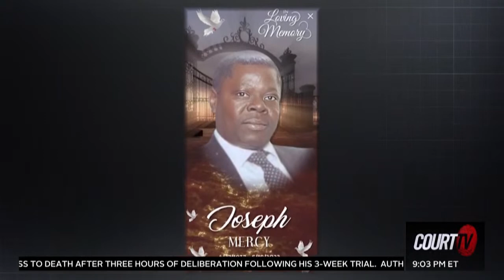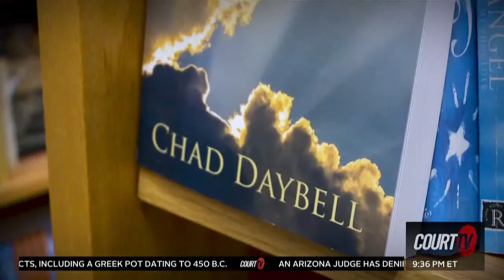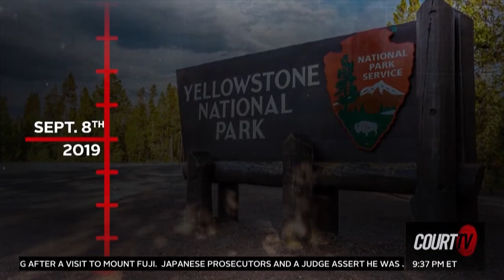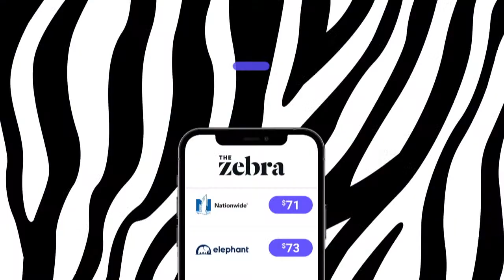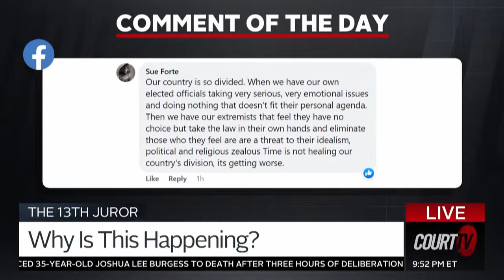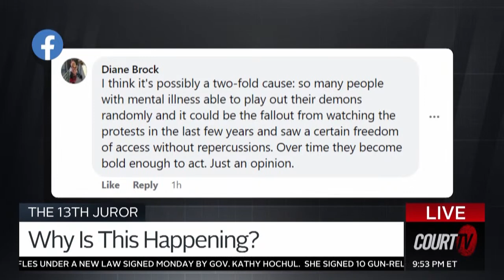LIVE: Johnny Depp's Attorney Ben Chew 1-on-1 with COURT TV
TONIGHT: New details in the JohnnyDepp defamation trial. Depp's attorney BenChew sits down 1-on-1 with CourtTV's Chanely Painter. His thoughts on the verdicts, what's next for his client, and the moment that brought tears to Chew's eyes.